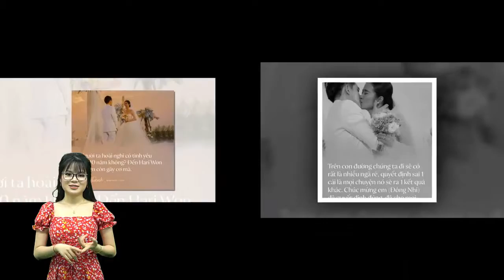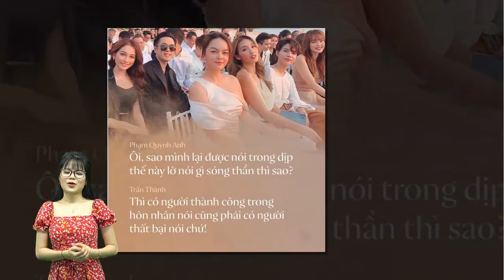Hết nói về quá khứ Hari Won,Trấn Thành gây sốc bởi loạt câu nói trongđám cưới Đông Nhi Ông Cao Thắng